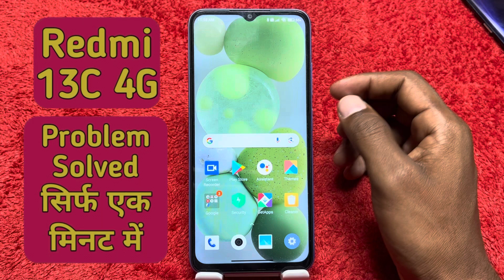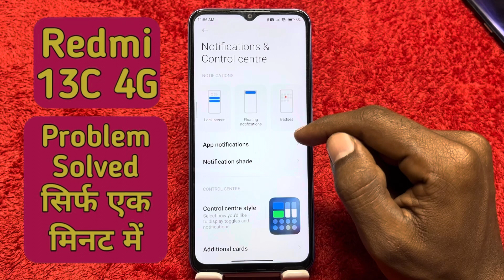How to hide notification in Redmi 13c 4G , Redmi 13c 4G mein notification Kaise hide Karen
How to hide notification in Redmi 13c 4G ,
Redmi 13c 4G mein notification Kaise hide Karen,
Notification setting in Redmi 13c 4G ,
Redmi 13c 4G hide notification,
Redmi 13c 4G mein notification ,setting kaise karen,
How to change notification in Redmi 13c 4G ,
Redmi 13c 4G notification, setting kaise karte hain,
How to disable, notification in Redmi 13c 4G ,
Redmi 13c 4G mein ,notification turn off kaise karen,
Stop ,notification in Redmi 13c 4G ,
Redmi 13c 4G notification ,stop kaise karen,
Notification setting,
Change notification ,setting in Redmi 13c 4G ,